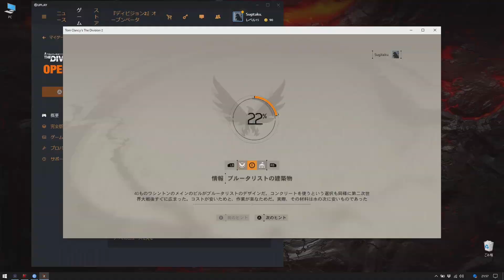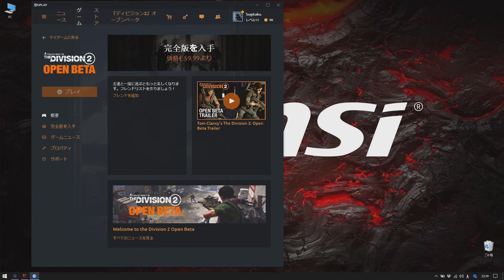#2 Tom Clancy's The Division 2 Open Beta